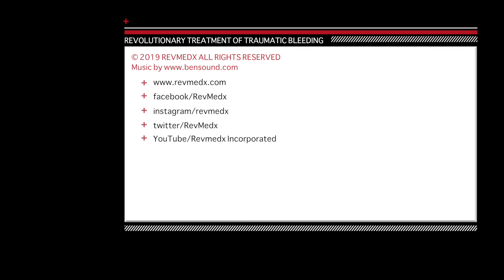Every Second Counts - XGAUZE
Expanding XGAUZE applies pressure inside a wound to stop bleeding in seconds.